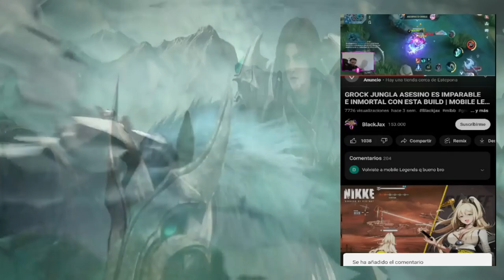CHOU TOP GLOBAL JUEGA ASI,COMBOS INSANOS GOD 😱 | SEASON 27 | MOBILE LEGENDS ESPAÑOL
Artista: Machinimasound